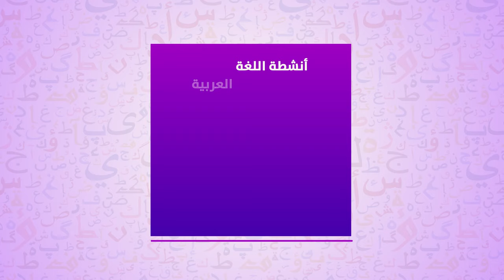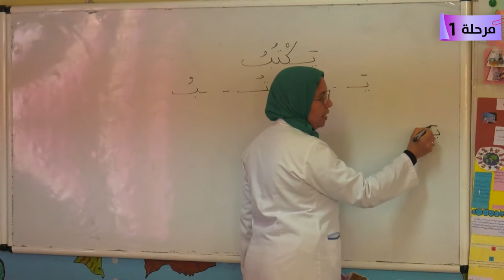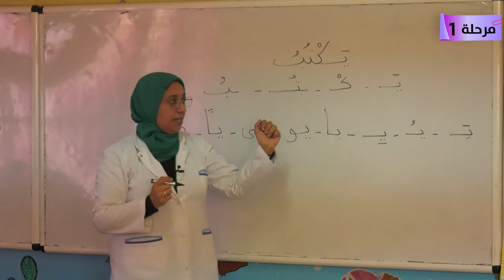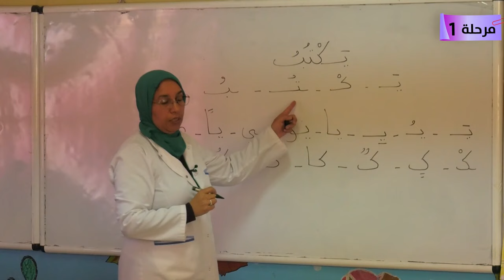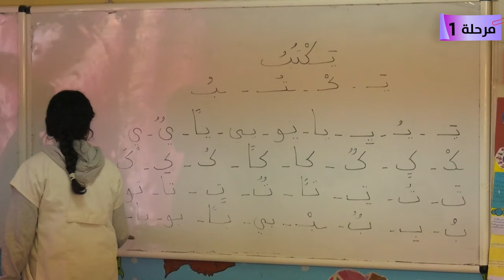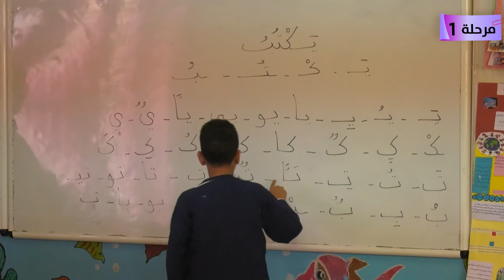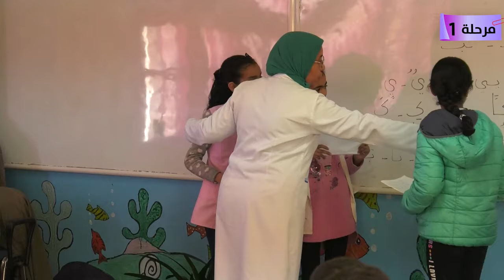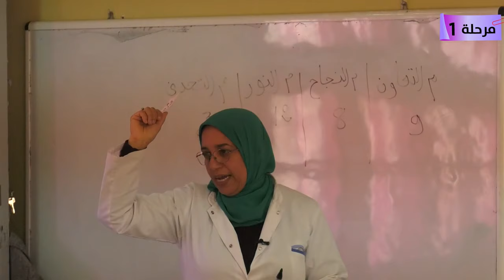المدارس الرائدة TaRL - اللغة العربية - بناء الكلمات و تركيب الجمل